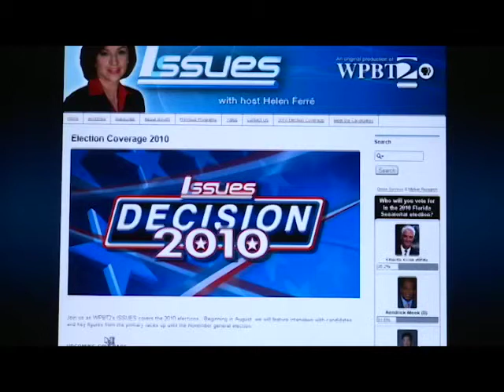What's Up? - Episode 113 - Decision 2010, God in America and Melissa Manchester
In this week's episode of What's Up we take a look at Issues' Decision 2010 Special, PBS' God In America special and Melissa Manchester performs at Nova Southeastern University.